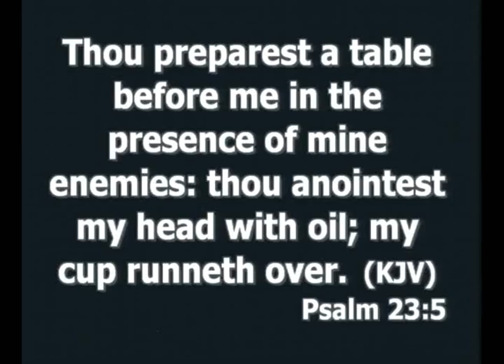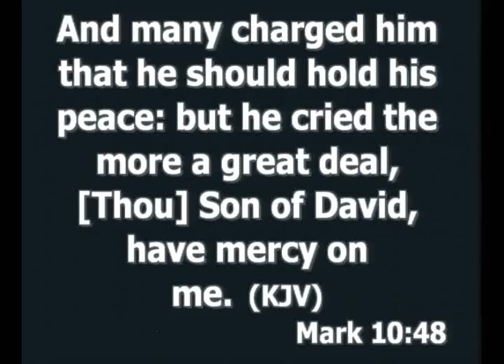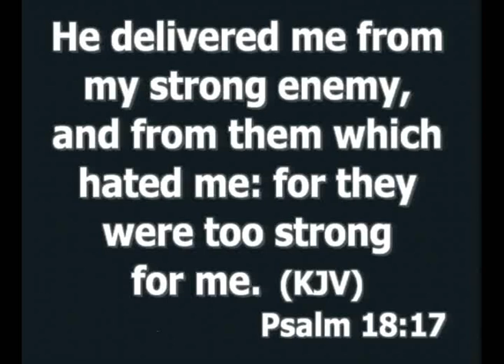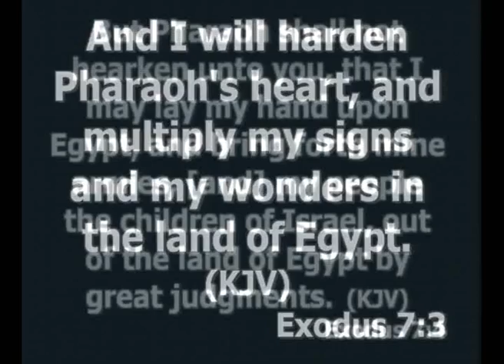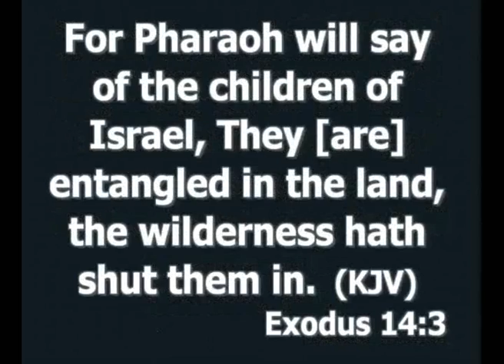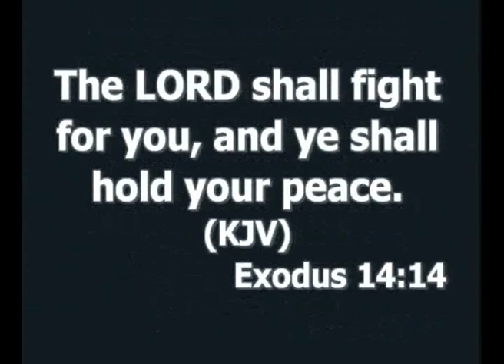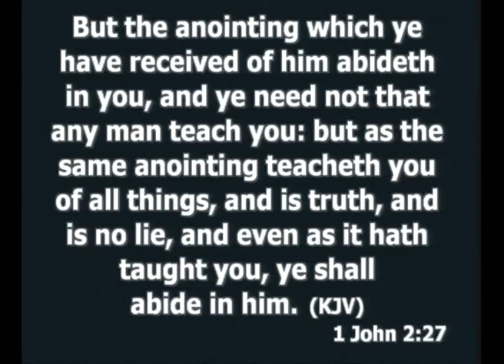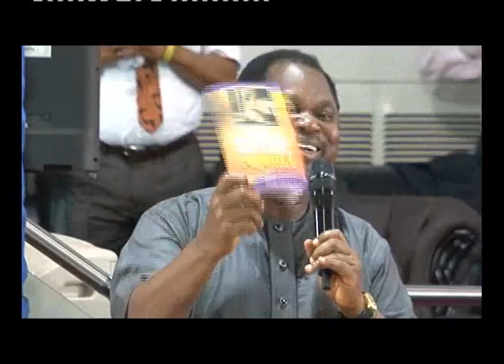Pastor Wole Oladiyun (CLAM) & Pastor Peace Akingunsoye (CAFAM)